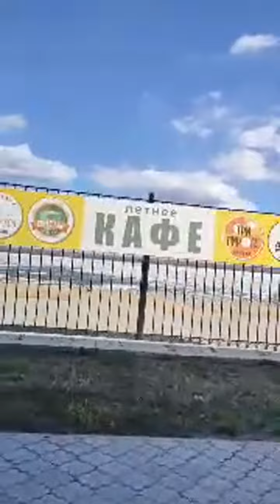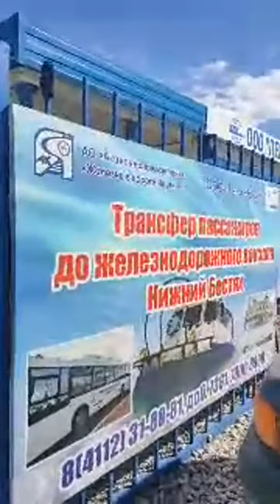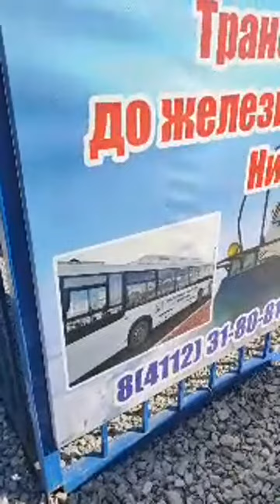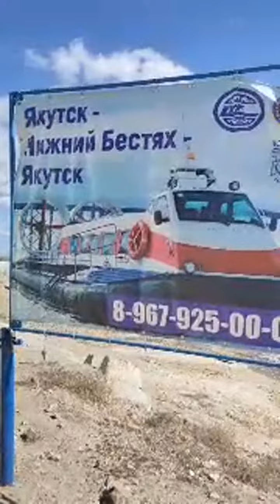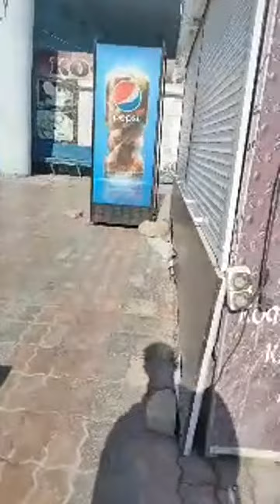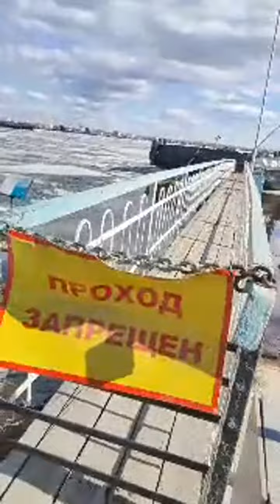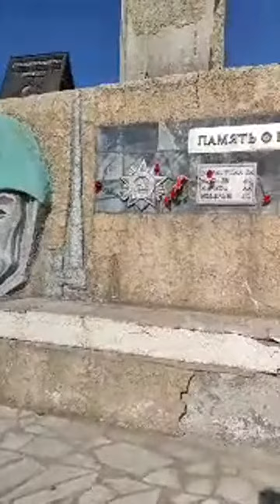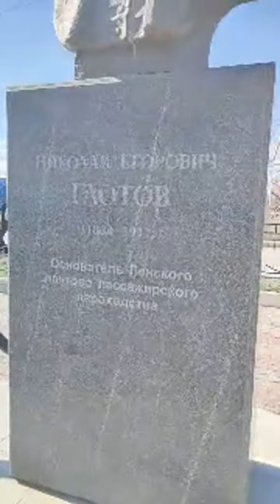Стрим 22 Мая Ледоход. Якутск. Уровень подымается. Переправа Якутск - Н.Бестях